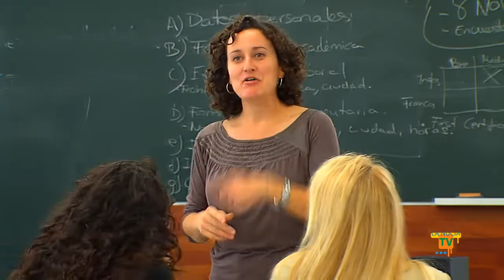25/10/12 - Entrega de diplomas del Curso de Formación Laboral en la Seu Universitària de La Nucía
Este mediodía con la entrega de diplomas ha finalizado un Curso de Formación Laboral en Comercio y Hostelería para desempleados en la Seu Universitària de La Nucía. Esta acción formativa ha contado con 39 alumnos y ha sido totalmente gratuita. El Curso ha sido organizado por la Cámara de Comercio de Alicante, la Obra Social de la CAM y el Ayuntamiento de La Nucía.
En la entrega de diplomas ha participado Ignacio Báguena, coordinador cursos formación Cámara de Comercio, Eva García, formadora del curso, Vanessa Geijo, concejala de Empleo, Pedro Lloret, primer teniente alcalde y Bernabé Cano, alcalde de La Nucía.
Este Curso ha sido posible gracias a que el Ayuntamiento de La Nucía tiene una Agencia Colocación Local a la que diferentes estamentos como la Cámara de Comercio oferta Cursos de Formación de Continúa y para Desempleados como este que se ha desarrollado esta semana en la Seu.
Este Curso de Formación Laboral en Comercio y Hostelería se ha desarrollado del 22 al 25 de octubre en la Seu Universitària de La Nucia de 9,30 a 13,30 horas. Los objetivos eran dotar al alumno de conocimientos y Herramientas para el trato del cliente, la atención al público, el protocolo, la comunicación y el servicio en el Comercio y Hostelería, fomentar el espíritu emprendedor y motivar a los asistentes en la creación y desarrollo de empresas y ayudar al alumno a buscar activamente empleo y superar una entrevista de trabajo.
En el curso de 16 horas han participado 39 desempleados de La Nucía y han tratado la siguientes temática: 1. Marketing turístico y comercial, 2. La atención al público y al cliente. Protocolo, 3. La calidad en el servicio y 4. Búsqueda inteligente de empleo. Impulso del emprendedor. El curso ha sido impartido por los formadores José Mancebo y Eva García.
"Desde el Ayuntamiento de La Nucía tratamos de poder ofertar el mayor número de cursos de formación para desempleados. Además de los cursos de la Escuela de Oficios a través de la Generalitat ahora sumamos estos de la Cámara de Comercio de Alicante y la Obra Social de La CAM. Cursos totalmente gratuitos para formar a desempleados en profesiones con salida en la comarca de la Marina Baixa. Queremos agradecer a la Cámara de Comercio por haber pensado en La Nucía para desarrollar este curso de Comercio y Hostelería" afirma Bernabé Cano, alcalde de La Nucía.